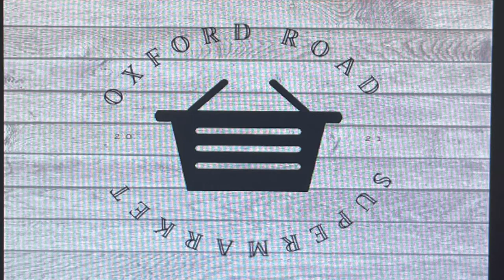Oxford Road Supermarket, READING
Oxford Road Superstore, READING. Owned by Karparty Foods Ltd Co No 13589536.